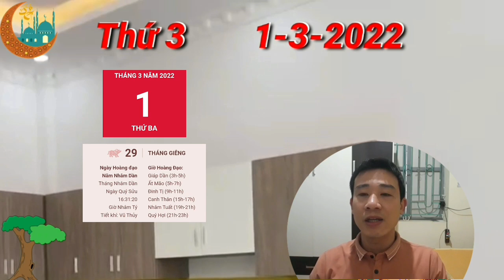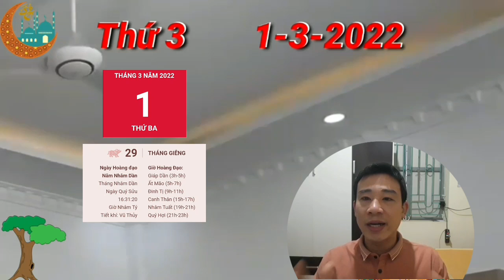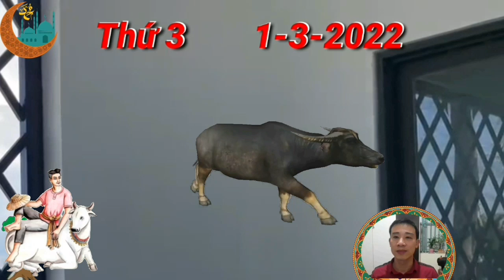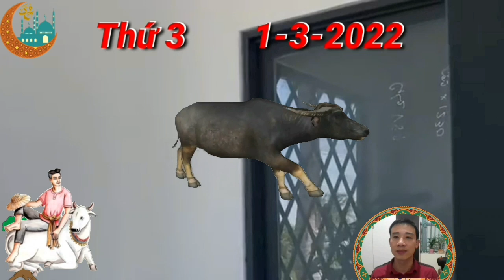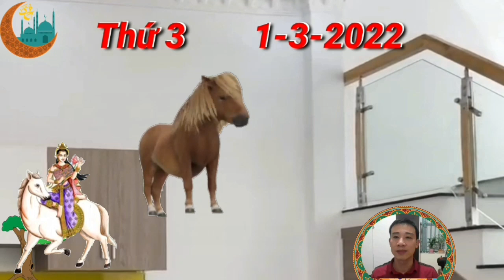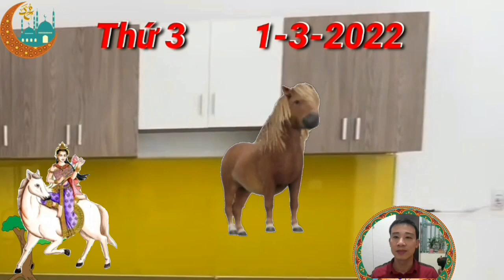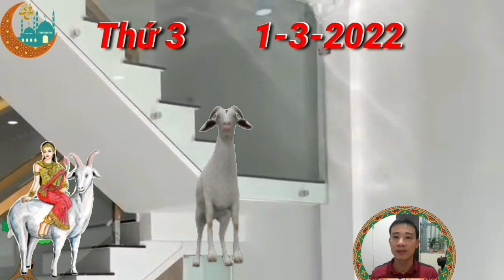TU VI Ngày 1/3/2022 BÁO TIN QUÁ VUI, Con Giáp PHÁT TÀI LỚN, GIÀU QUÁ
vốn hiểu biết phong phú giúp người tuổi Dậu dễ dàng khẳng định được khả năng và nhận được sự thán phục của mọi người xung quanh. Thêm vào sự giúp đỡ của Tam Hợp, bạn hoàn toàn có thể là người lãnh đạo cả tập thể đi tới thành công.

Có điều con giáp này cũng cần phải chú ý đến tính cách hiếu thắng của mình. Trước khi giải quyết việc gì, bạn nên suy tính trước sau kĩ càng, đánh giá đúng năng lực bản thân cũng như tình hình thực tế trước mắt.

Thổ sinh Kim, con giáp này có mối nhân duyên tốt đẹp, bạn và người ấy ngày càng trở nên thấu hiểu nhau hơn. Nếu còn chưa kết hôn, hai bạn đã có thể bắt đầu suy nghĩ nghiêm túc về vấn đề này.

Các cặp đôi vì bất đồng mà liên tục tranh cãi, mâu thuẫn cứ ngày một lớn dần lên, những vết rạn nứt gần như chẳng thể hàn gắn được. Nếu cả hai không cùng nhau gỡ từng nút thắt một thì e rằng sự chia ly đổ vỡ là điều khó có thể tránh khỏi.

CÁC BẠN THAM KHẢO thêm video sau nhé:
Tử Vi Mậu Thìn 1988 - Diễn Biến Chưa Từng Thấy Từ Năm 33 tuổi đến 60 tuổi ( Nam và Nữ)